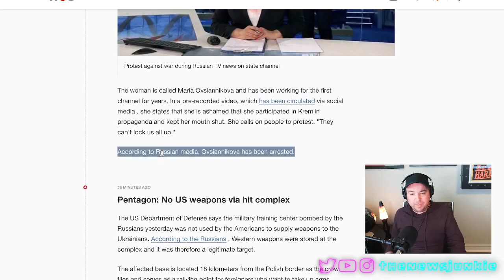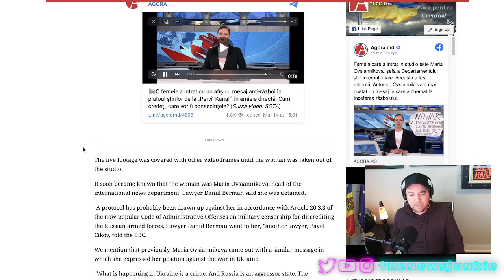Protester Storms Live Russian TV News Show! (She Was Arrested!)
Protester Storms Live Russian TV News Show! Her powerful message about ukraine should be heard. Do you think this was brave or stupid?